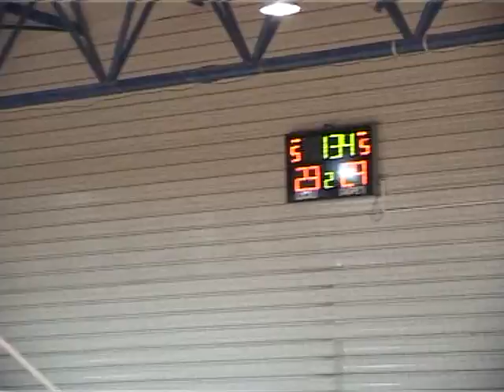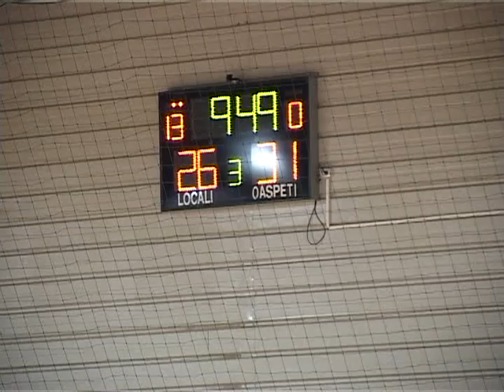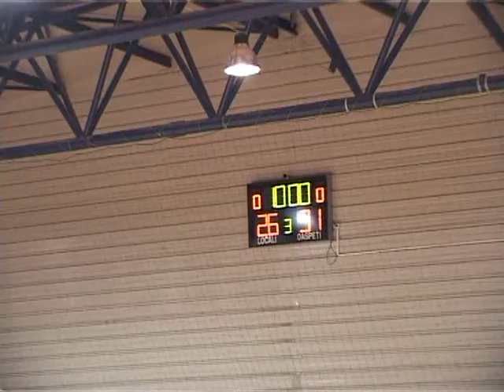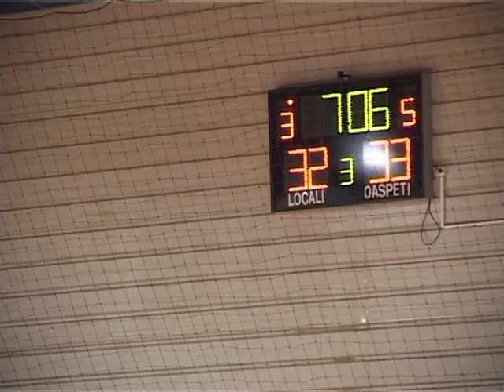Brian Buirrell giurgiu vs craiova #21 6'3 sg 2nd and 3rd qrt continuation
Romania pro A team Giurgiu